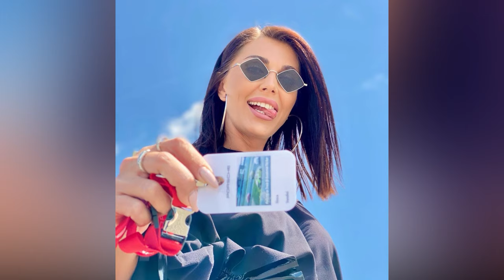Reacție Ilinca Vandici și Teo Trandafir când au văzut-o pe Irina Columbeanu cu geantă de 30K EUR